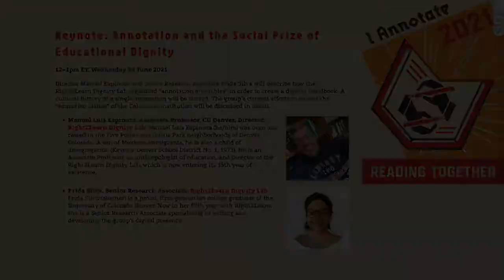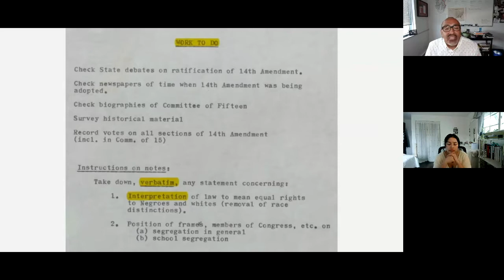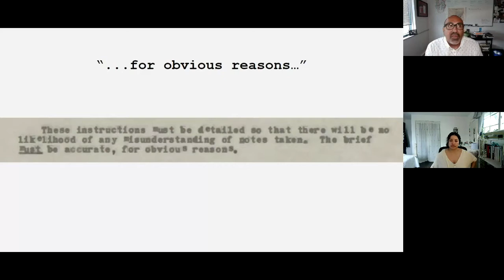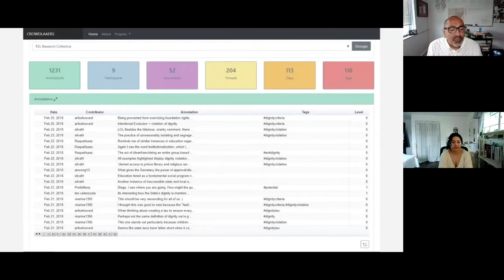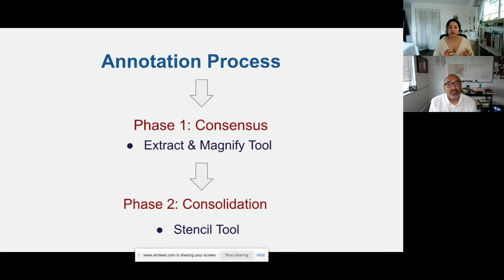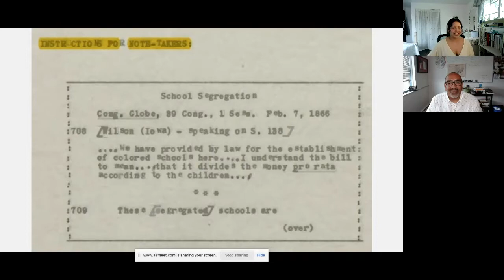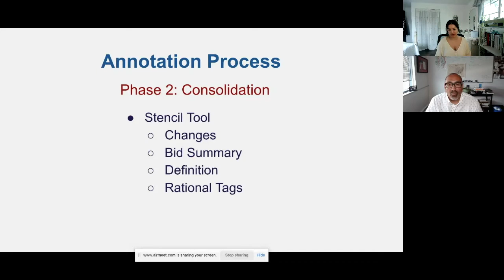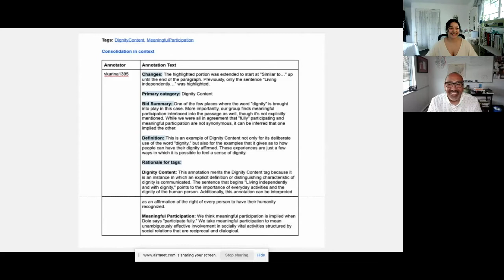ianno21 Keynote: Manuel Espinoza & Frida Silva: Annotation & the Social Prize of Educational Dignity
Keynoting the eighth annual I Annotate gathering, Director Manuel Espinoza and Senior Research Associate Frida Silva describe how the Right2Learn Dignity Lab organized "annotation ensembles" in order to create a dignity handbook. A cultural history of a single annotation is shared. The group's current efforts to amend the "education clause" of the Colorado constitution are discussed in detail. Explore more resources from this keynote and more at ianno21